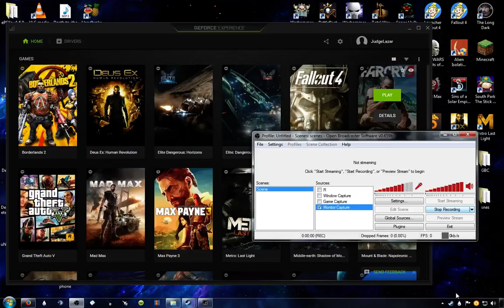Nope, not here.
The super cool awesome GeForce Experience 3.0 NOW WITH REMOVED FEATURES!!!